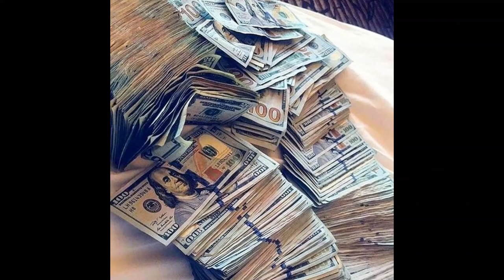(FREE) NBA YOUNGBOY TYPE BEAT "HUNNIDS" | Prod. Grubi in the trap & ZFN Wylo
Must Credit (Prod. Grubi in the trap & ZFN Wylo)

This is a nba youngboy type beat. Let me know if you want more of this stuff.